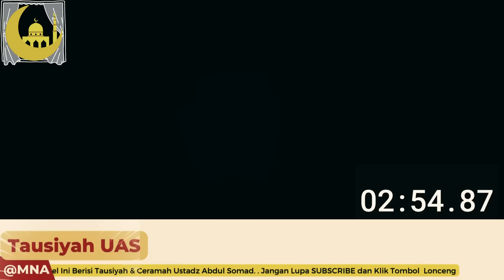CERAMAH USTADZ ABDUL SOMAD TERBARU PALING LUCU "BENARKAH MENGAJI PAKAI IRAMA DILARANG?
CERAMAH USTADZ ABDUL SOMAD TERBARU PALING LUCU "BENARKAH MENGAJI PAKAI IRAMA DILARANG? VIRAL TIKTOK

Bismillahirrahmanirrahim
Di Channel ini saya akan membagikan kumpulan Video Ceramah Ustad Abdul Somad
Semoga dapat membantu semua kaum Muslim di Indonesia